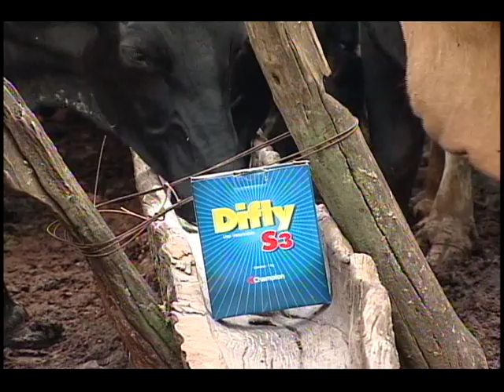Fazenda Bica D'Água usa DiFly S3 da Champion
Champion Saúde Animal visita a fazenda no município de Trindade - GO.

Faça como o Sr. Alessandro, use os produtos Champion e lucre mais com a sua propriedade!